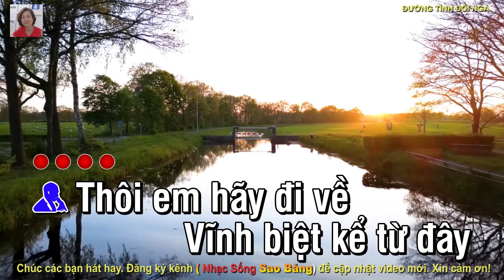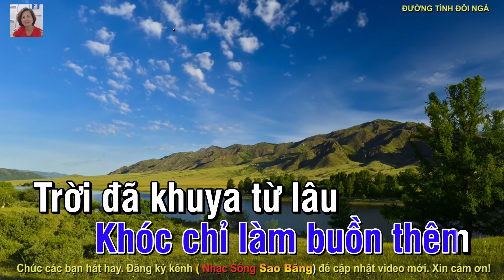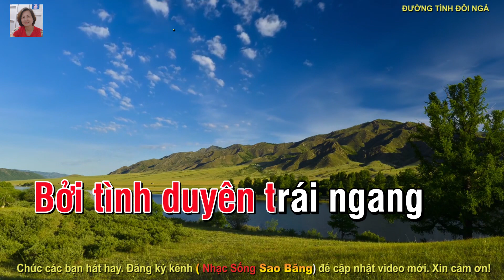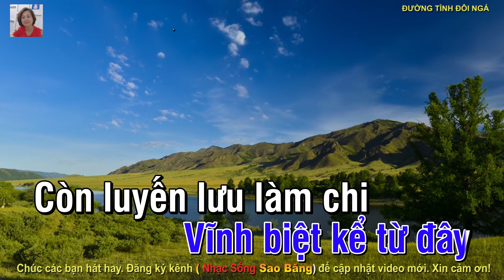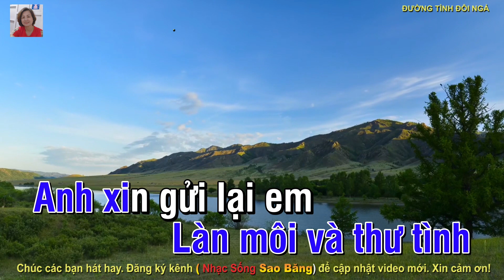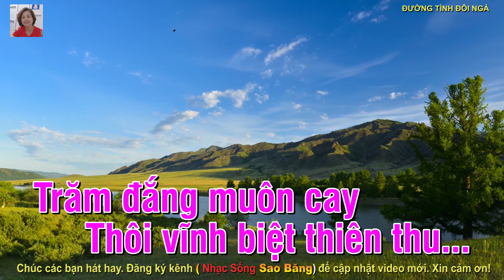KARAOKE: ĐƯỜNG TÌNH ĐÔI NGẢ - SONG CA - RÊ THỨ